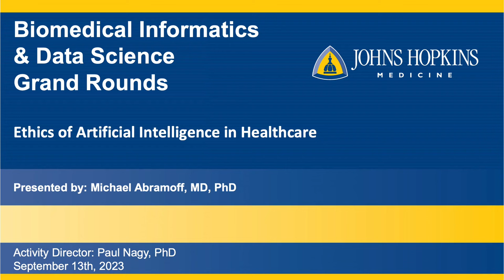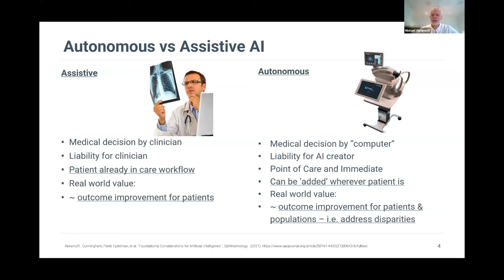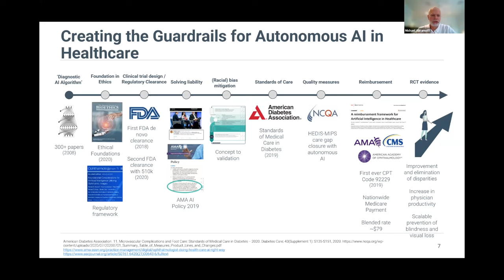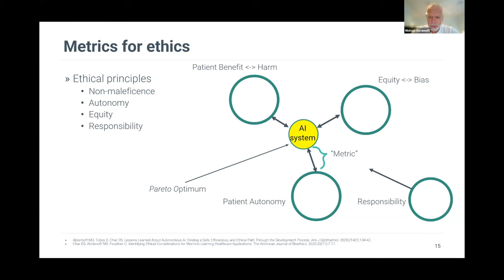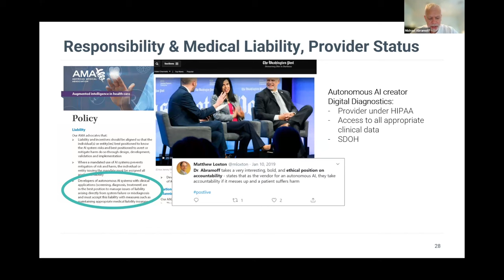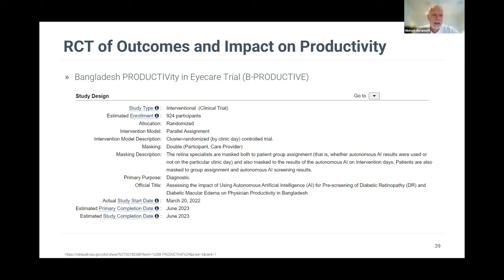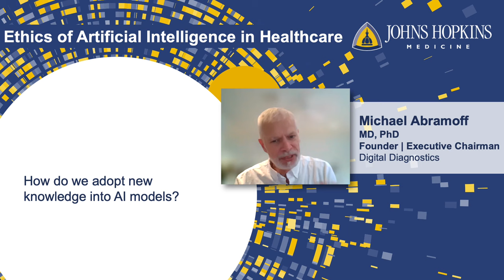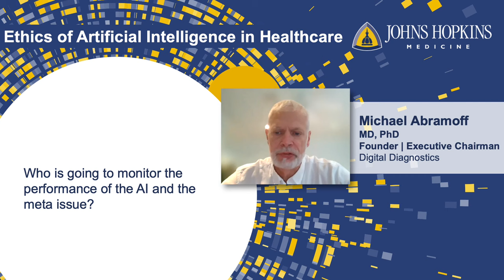Dr. Michael Abramoff and the Ethics of AI in Healthcare Informatics Education Grand Rounds 9/13/23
Hear from Dr. Michael Abramoff from the University of Iowa about the ethics of artificial intelligence in healthcare.
Grand Rounds are presented throughout the academic year (Sept-June). Join us virtually on the 2nd Wednesday of each month from 12-1 PM ET, where we hear from informatics leaders and researchers from both the local region and the broader national landscape.